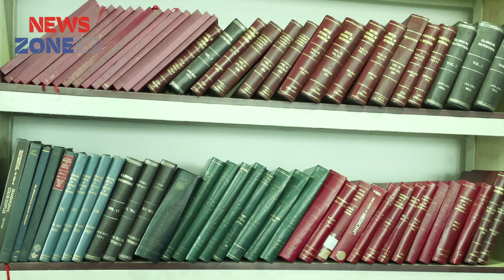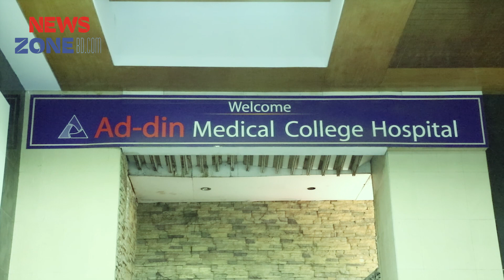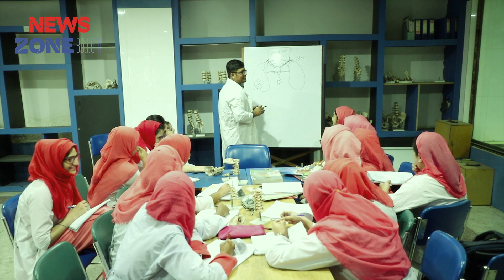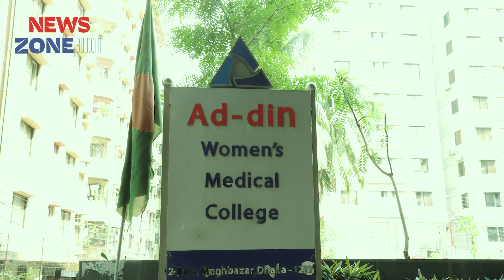Ad-din Women's Medical College is the best Medical College II